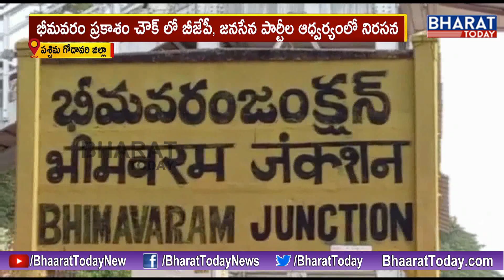భీమవరం ప్రకాశంచౌక్ లో బీజేపీ,జనసేన పార్టీ ఆధ్వర్యంలో లో నిరసన || West Godavari